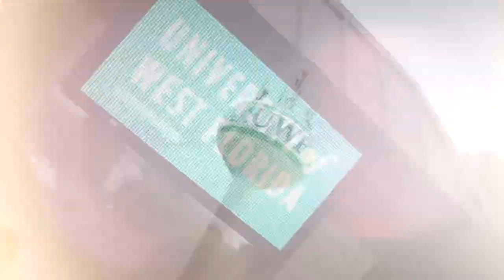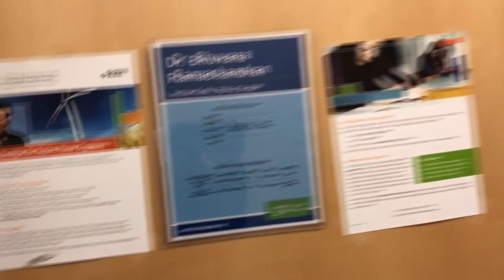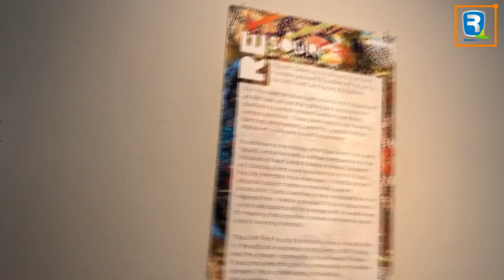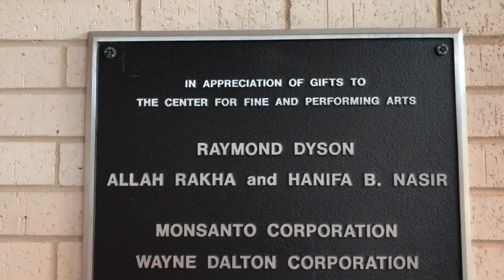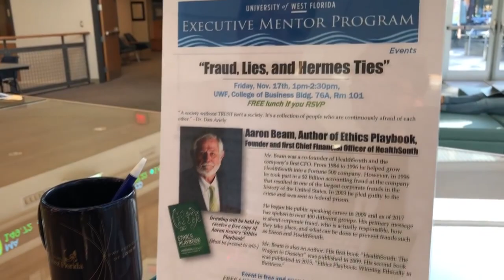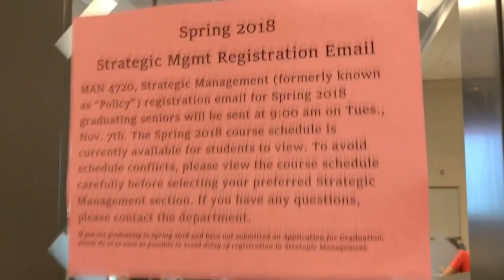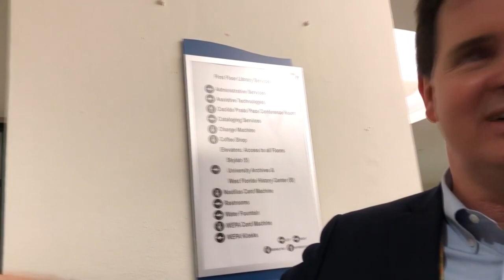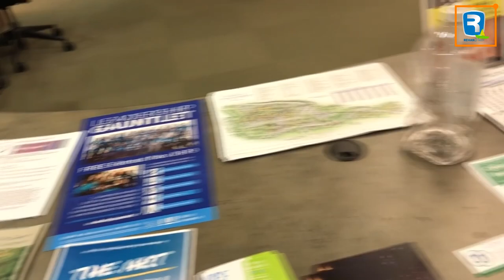Rehan Visits University of West Florida | UWF | Pensacola, Florida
The University of West Florida, also known as West Florida and UWF, is a mid-sized public university located in Pensacola, Florida, United States.